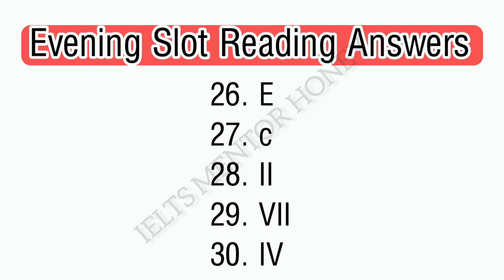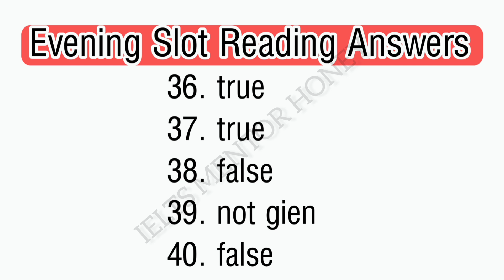11 June Evening Slot Reading And Listening Answers | 16 June 2022 Ielts Exam Prediction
11 June Evening Slot Reading And Listening Answers | 16 June 2022 Ielts Exam Prediction

11 June Ielts Exam Morning Slot Reading Answers | 16 June 2022 Ielts Exam Prediction

11 June Morning Slot Ielts Exam Review | 11 June Listening and Reading Answers

new launched cue cards in 2022
makkar new cue cards may to august pdf
Final Version of makkar speaking pdf 2022
makkar ielts
how to download ielts speaking pdf for free
how to download ielts Cambridge book pdf
how to download makkar ielts speaking pdf 2022 may to August
11 June 2022 Ielts Exam Prediction
11 June Ielts exam listening Prediction
11 June Ielts exam last prediction
11 June Ielts exam writing task 2 topics
11 June Ielts exam cue cards
11 June Ielts exam reading passages
11 June Ielts exam writing Prediction
11  June Ielts exam Review
11 June Ielts exam morning slot review
11 June may Ielts exam evening slot review
11 June Ielts exam morning slot answers
11 June Ielts exam evening slot answers
11 June Ielts exam listening answers
11 June Ielts exam reading answers
16 June 2022 Ielts Exam Prediction
16 June Ielts Exam writing task leaked
16 June Ielts exam listening Prediction
16 June Ielts exam last prediction
16 June Ielts exam writing task 2 topics
16 June Ielts exam cue cards
16 June Ielts exam reading passages
16 June Ielts exam writing Prediction
16  June Ielts exam Review
16 June Ielts exam morning slot review
16 June may Ielts exam evening slot review
16 June Ielts exam morning slot answers
16 June Ielts exam evening slot answers
16 June Ielts exam listening answers
16 June Ielts exam reading answers
18 June 2022 Ielts Exam Prediction
25 June 2022 ielts exam prediction
4 June Ielts Exam Prediction
11 June ielts exam prediction
14 June Ielts Exam Prediction
16 June Ielts Exam Prediction
18 June Ielts Exam Prediction
25 June ielts exam prediction
7 July 2022 Ielts Exam Prediction
9 July 2022 Ielts Exam Prediction
16 July 2022 Ielts Exam Prediction
23 July 2022 Ielts Exam Prediction
7 july ielts exam prediction
9 july ielts exam prediction
16 july ielts exam prediction
23 july ielts exam prediction
ielts mentor honey